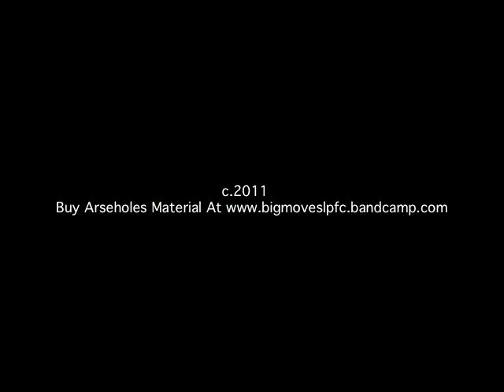Drunken Arseholes - The Retrospective Of A Drunken Arsehole pt .2 2011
In this episode, cee! disses r. kelly for treating black women like his "jeep" instead of the nubian godesses they are.

buy Arseholes Material @ bigmoveslpfc.bandcamp.com   appearances by Craig G (Juice Crew), Awol One (Cover) , Fatt Matt, Knowself & Jay O Smooth